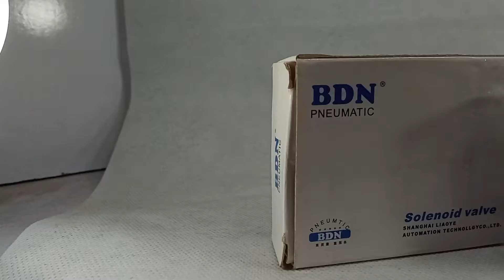AC220V Series Solenoid Valve BDN Pneumatic Control Valve in Pakistan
AC220V Series Solenoid Valve BDN Pneumatic Control Valve in Pakistan BR6101

Solenoid valves are control units which, when electrically energized or de-energized, either shut off or allow fluid flow. The actuator takes the form of an electromagnet.When energized, a magnetic field builds up which pulls a plunger or pivoted armature against the action of a spring.
Specification:
Model: 3V1-06
Type: NC
Working voltage: AC220V
Action: Direct acting
Orifice size: Orifice size:1.2mm(CV=0.23)
Type: 3 Port 2 position
Port size: 1/8"PT
Lubrication: Not required
Pressure range: 0.1-0.8MPa(14-116psi)
Material: Aluminum alloy
Insulation: F Class
Protection: IP65
Voltage range:-15% - +10%
Temp. range:-5 - 60℃
Max. frequency:10 cycles/s
Min. activate time:0.05second
Industryparts.pk is the Best Online Shopping website for AC220V Series Solenoid Valve BDN Pneumatic Control Valve. Here you get AC220V Series Solenoid Valve BDN Pneumatic Control Valve at a reasonable price in Karachi, Lahore, Islamabad, Rawalpindi, Peshawar, Quetta, Multan, and all over Pakistan.

Valve ,
Solenoid Valve BDN Pneumatic Control Valve in Pakistan ,
Solenoid Valve BDN Pneumatic Control Valve ,
Solenoid Valve ,
Pneumatic Control Valve ,
Pneumatic ,
Industryparts.pk ,
Control Valve ,
BR6101 ,
BDN Pneumatic Control Valve ,
BDN ,
AC220V Series Solenoid Valve BDN Pneumatic Control Valve ,
AC220V Series ,